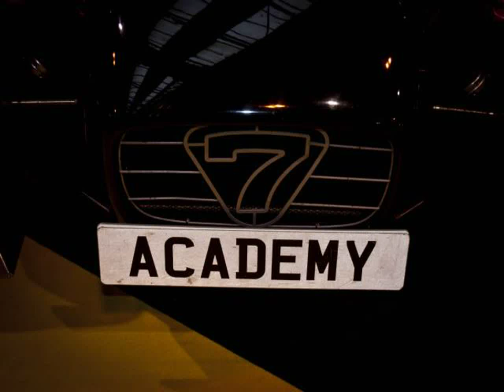Caterham Concept Car - Youtube Videos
Video material about Caterham Concept Car - Youtube Videos taken from flickr.